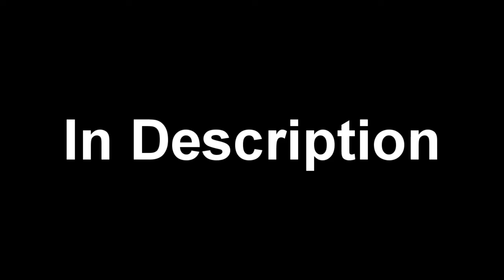Giving Away .PIVs Hehe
Yup
Here they are